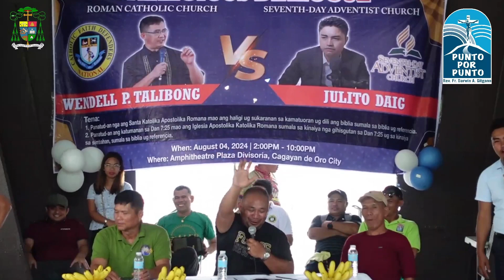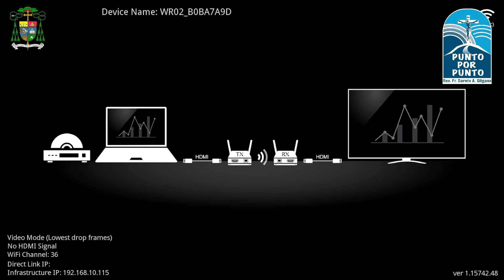DEBATE: Prove that the Roman Catholic Church is the Pillar & Foundation of Truth & NOT the Bible.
Bro. Wendell Talibong, Catholic Faith Defender (Affirmative) versus SDA Pastors Julito Daig & Glene Alado (Negative)